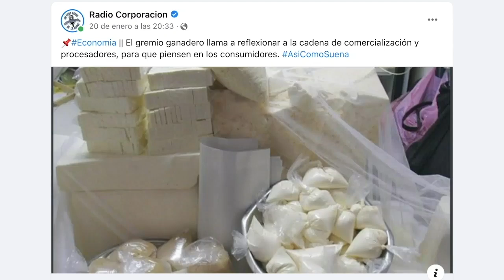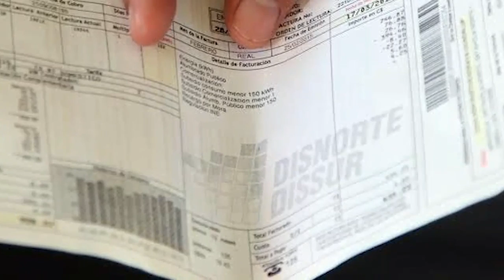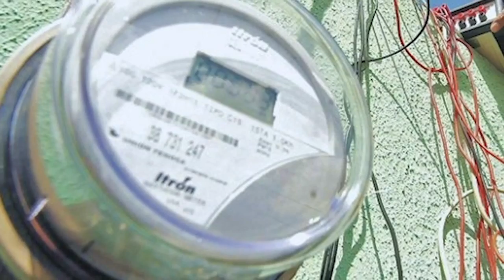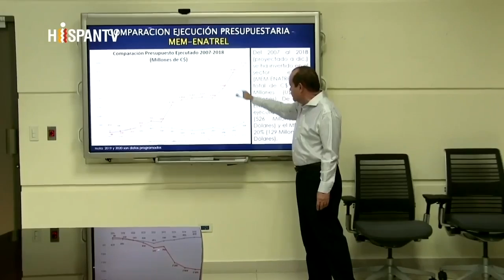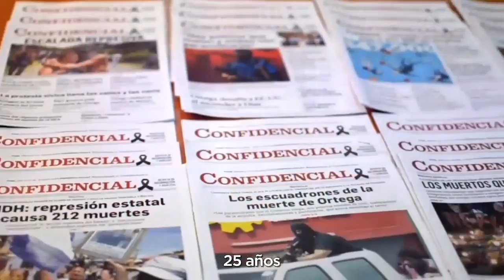Rubén Arriola: El reclamo popular ante "alzas injustificadas" y la indefensión de los consumidores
Comprar los alimentos básicos en Nicaragua es cada vez más costoso. En diciembre pasado, para adquirir los 24 alimentos que contempla la canasta básica, los nicaragüenses tuvieron que desembolsar 981 córdobas adicionales con respecto al precio que los alimentos de la cesta familiar tuvieron en enero de 2021, tras un crecimiento sostenido a lo largo del año.

Solo el costo de los productos alimenticios de la canasta básica (calculado por la autoridades respecto a la compra mensual) supera los 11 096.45 córdobas. En enero de 2021, costaba 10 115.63, dicen los datos oficiales.

Los productos de uso del hogar y vestuario, que también están contemplados dentro del precio de la canasta básica, igualmente mantuvieron una tendencia alcista. En total la canasta básica costó 16 255 córdobas al cierre del año pasado, más de 1300 córdobas más que el monto estimado en enero.